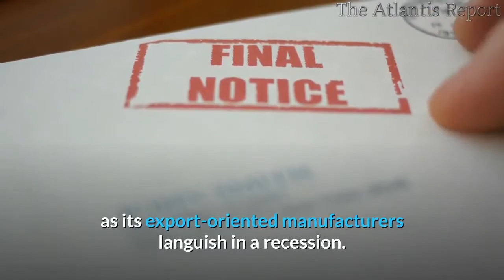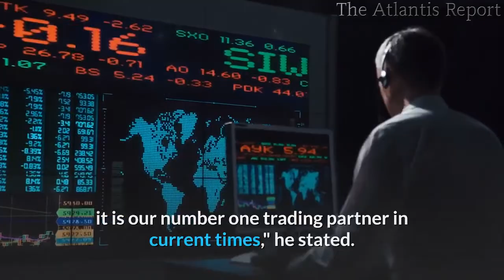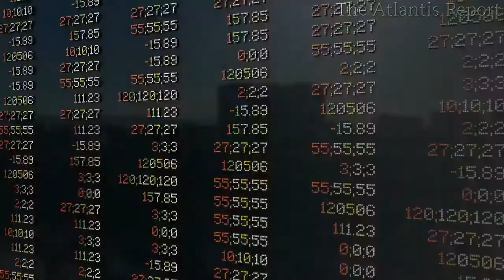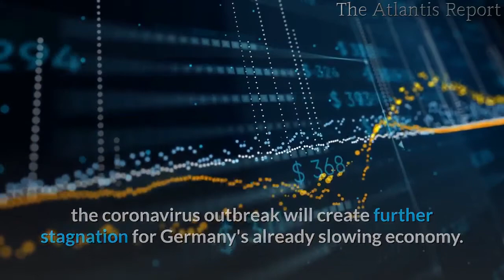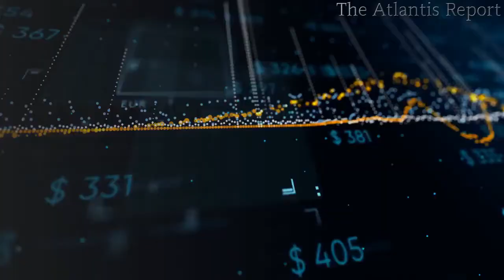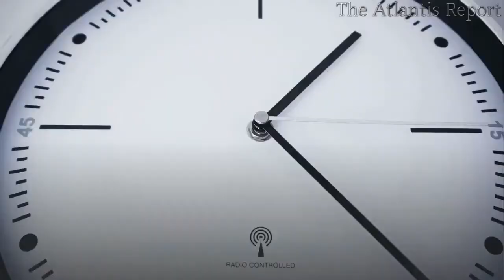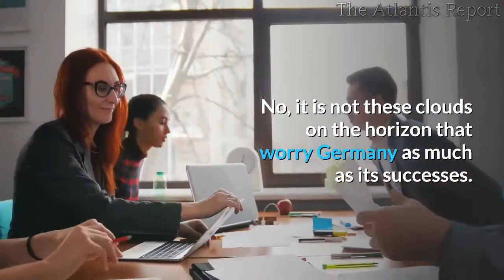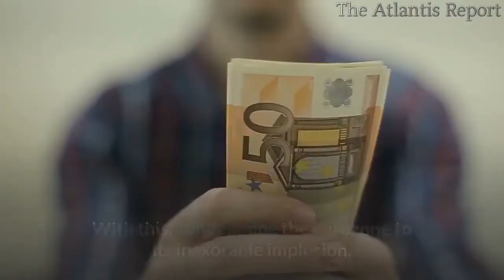Warning This is the Final Nail in The Coffin for The German Economy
Alternate videos

Germany, as an export-reliant economy, has a large exposure to China and Italy; fears grow of second-stage effects.
China is for the German economy a pivotal business partner. It is the first trading partner. That's why Germany has to fear that its exports to China. Italy is an almost as important economic partner.
The German economy, Europe's biggest, has been weakening as its export-oriented manufacturers languish in a recession. There are fears the  outbreak could sink Germany into a recession, given the economy's reliance on exports and Chinese supply chains.
 The drop in sales for automobiles in China, for example, was 20 percent in February.
Other industries such as the chemical industry, pharmaceutical industry, the electrical industry are all slowing down production. The German electrical industry, for example, gets 13 percent of its supply from China.

The supply shock caused by closed towns and factories in China, and gradually elsewhere, will hit the export-oriented industrial machine. And a divided and disoriented government seems incapable of making the decisions that could cushion the blow.
Companies in Germany are rushing to limit the impact of the spreading , which is hitting an already weakened German economy, which has a particularly painful spot: the supply chains of its export-oriented manufacturers. Businesses learn now how fragile the global production system really is